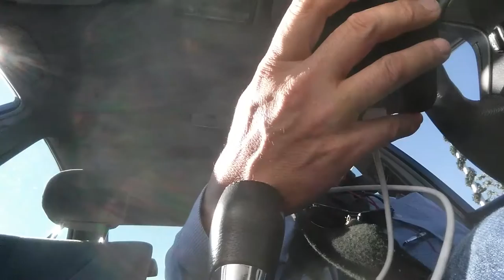BREAKING ALL THE RULES